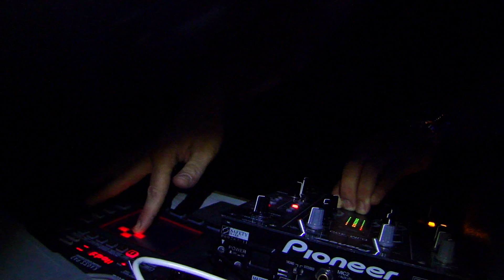Matteo @ Kraft PVT 04/09/11